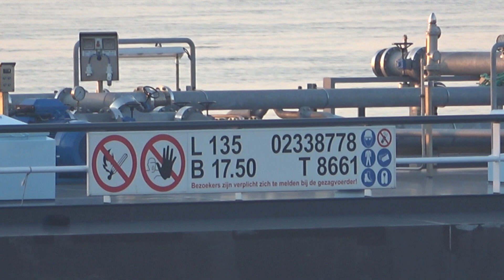VEERHAVEN X - ORKA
Scheepsgegevens
Scheepstype Motorduwboot
ENI-nummer 02329273
Bouwjaar 2007
Bouwwerf Gebr. Kooiman BV in Zwijndrecht
Afmetingen 40.00 x 15.00 x 2.00
Voortstuwing 3 x 1850 pk MAK
Motortype 8 M 20
Motornummer 31095b & 31096m & 31097s
Kopschroef 2 x 460 pk Scania Veth-Jet
Mutaties
Mutatiedatum 2007
Naam VEERHAVEN X - ORKA
Eigenaar Thyssen Krupp Veerhaven BV in Brielle
Rederij Veerhaven